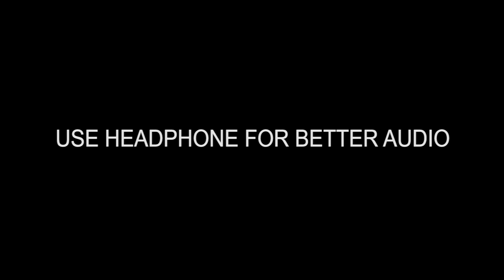DHARIKA VADHAM | PART 02 OF 02 | KATTAKAMPAL POORAM 2021 | കാളി ദാരിക സംവാദവും ദാരിക വദവും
കാളി:യുദ്ധഭൂമിയാകുന്ന പൂരപ്പറമ്പ് കാട്ടാകാമ്പാല്‍
READ MORE FOR HISTORY
കാട്ടകാമ്പാൽ പൂരം.
‌പൂരങ്ങളുടെ നാടായ തൃശൂർ ജില്ലയിൽ പൂരങ്ങളുടെ ഈറ്റില്ലമായ കുന്നംകുളത്തിന്നടുത്തു ജില്ലയുടെ വടക്കേ പടിഞ്ഞാറു ഭാഗത്ത് സ്ഥിതി ചെയുന്ന കാട്ടകാമ്പാൽ ഭഗവതി ക്ഷേത്രം.
‌പരശുരാമനാൽ സ്ഥാപിതമായ 108 ശിവാലയങ്ങളിൽ ഒന്നാണ് കാട്ടകാമ്പാൽ ക്ഷേത്രം...പാടത്തെ കൊയ്ത്തു കഴിഞ്ഞാൽ പിന്നെ കാട്ടകാമ്പാലിനു പൂര ലഹരിയാണ്...മേടമാസത്തിലെ പൂരം നാളിലാണ് പൂരം ആഘോഷിക്കുന്നത്...പണ്ട് ചക്ക പൂരം എന്നും മാങ്ങാ പൂരം എന്നും അറിയപ്പെട്ടുപൊന്നിരുന്നു...പാണ്ടി മേളം കാലം മാറി മുറുകി കേറുമ്പോൾ വിത്തു മുതൽ കൈക്കോട്ടു വരെ പൂരപറമ്പിൽ കച്ചവടം തിമിർത്തിരുന്നു.
‌32 നാട്ടുപൂരങ്ങളിൽ 32 ഗജവീരന്മാർ പൂരത്തിന് എല്ലാ കൊല്ലവും അണിനിരക്കുന്നു.
‌കാളി-ധാരിക യുദ്ധം ക്ഷേത്രത്തിൽ പൂര ദിവസം അരങ്ങേറുന്നു... ആറാട്ടോടെയാണ് പൂരത്തിന്റെ തുടക്കം തുടർന്ന് ഭഗവതി തട്ടകത്തേക്ക് ഇറങ്ങുന്നു. ദേശമാകെ പറ വെച്ചു ഭഗവതിയെ സ്വീകരിക്കുന്നു. ആദ്യ ദിവസം പഴയ ഐതീഹ്യ പ്രകാരം കടവല്ലൂർ ശ്രീരാമ ക്ഷേത്രത്തിൽ പോയി ഒരു ദിവസം ആറാട്ടോടെ അവിടെ തങ്ങുന്നു. കൊല്ലത്തിൽ ഈ പൂര സമയത്തു മാത്രമാണ് ഭഗവതി പുറത്തേക്ക് എഴുന്നള്ളുന്നത് കൂടെ അംഗ രക്ഷകനായി ശാസ്താവും ഉണ്ടെന്നാണ് വിശ്വാസം...
‌പൂരത്തിന് 2ദിവസം മുമ്പ് ചെറിയ കുതിരവേല നടക്കുന്നു ഇത് ധാരികന്റെ പടപുറപ്പാടും
‌പൂരതലേന്നു വലിയ കുതിരവേല കാളിയുടെ പടപുറപ്പാടുമായി സങ്കല്പിക്കുന്നു..
‌കാളിയും ധാരികനും തേരിലാണ് പൂരപറമ്പിൽ യുദ്ധം ചെയ്യുക..
‌തേര് പണിയുക നടുവിൽപാട്ട് കുടുംബവും അത് ഏറ്റുക ദേശത്തെ നായന്മാരുമാണ്...
‌ചതുരംഗ സേന എന്നാണ് സങ്കൽപ്പം...
‌നിരന്നിരിക്കുന്ന ആനകൾ ആനപ്പടയും തേര് തേർപ്പടയും കുതിരവേലയിലെ കുതിര കുതിരപ്പടയും പൂരത്തിന് വന്നിരിക്കുന്ന ആളുകൾ കാലാൾപ്പടയുമായി സങ്കല്പിക്കുന്നു. പൂരദിവസം ധാരിക നിഗ്രഹത്തിന് ഇറങ്ങുന്ന കാളിക്ക് വിഘ്നങ്ങൾ വരാതിരിക്കാൻ ഗണപതിക്കിടൽ ചടങ്ങും മറ്റു വിശേഷാൽ പൂജകളും നടത്തുന്നു. തുടർന്ന് ശ്രീകോവിൽ അടക്കും...
‌5 മണിക്ക് മുമ്പ് നാട്ടു പൂരങ്ങൾ അമ്പലത്തിൽ എത്തി നിരനിരിക്കും...ചെമ്പട കൊട്ടി കാളി-ധാരികന്മാരെ കാത്തിരിക്കുന്നു...ആദ്യം ധാരികനും പിന്നെ ഉഗ്ര കോപത്തോടെ കാളിയും പൂരപറമ്പിന്റെ ഭാഗമാവുന്നു. കാളി തേരിൽ കയറിയാൽ ദീർഘമായ പാണ്ടിമേളത്തിനു തുടക്കമാവുന്നു...
‌തേരിലേറി കാളിയും ധാരികനും പരസ്പരം ആഗ്യ പോര് നടത്തുന്നു. പിന്നീട് പാണ്ടി മുറുകി പൂരം മുന്നോട്ട് വന്ന് ക്ഷേത്രത്തിൽ കടക്കുന്നു. ഈ നേരം കാളിയും ധാരികനും ആദ്യം അമ്പലത്തിൽ കയറും..ദേവസ്വം ആന ഒഴികെ ബാക്കി ആനകൾ മതില്കെട്ടിനു പുറത്ത് വടക്കോട്ടു നിരക്കുന്നു...പിന്നീട് അമ്പലത്തിൽ മേളം കാലം പിന്നിട്ട് അവസാനിക്കുന്നു...ശേഷം കാളിയും ധാരികനും വാക്ക് പോരു നടത്തുന്നു...കാളിയുടെ ഉഗ്ര കോപത്തിന് മുമ്പിൽ ധാരികനു നിൽക്കാൻ പറ്റാതെ ഓടി ഒളിക്കുന്നു. അതോടുകൂടി പകൽ പൂരം അവസാനിക്കുന്നു.
‌പിറ്റേന്ന് പുലർച്ചെ പൂരം തനിയാവർത്തനം നടക്കുന്നു.
‌പഴയ ക്ഷേത്രം ഉണ്ടായിരുന്ന പാലക്കൽ കാവിൽ വച്ചു കാളിയും ധാരികനും ദേവിയെ പറവച്ച് സ്വീകരിക്കുന്നു. ശേഷം കാളി ആദ്യം പൂരപറമ്പിലേക്ക് എത്തുന്നു പിന്നാലെ ധാരികനും പൂരപറമ്പിൽ എത്തി തേരിൽ കേറുന്നു. പകൽപൂരം പോലെ തന്നെ ദേവി അമ്പലത്തിൽ കയറി ആനകൾ വടക്കോട്ടു നിരക്കുന്നു...ശേഷം മേളം അവസാനിച്ചു കാളിയും ധാരികനും തമ്മിലുള്ള പൊരു മുറുകുന്നു...ശേഷം ഭയന്ന ധാരികൻ ശ്രീ കോവിലിന്റെ തെക്കേ മൂലയിൽ ഒളിക്കുന്നു. ഉഗ്ര ദേഷ്യം പൂണ്ട കാളി ധാരികന്റെ തലയറുത്തതിന്റെ പ്രതീതിയായി ധാരികന്റെ കിരീടം ഊരിയെടുക്കുന്നു...
‌കിരീടവും വാളും ദേവസ്വം ആനയെ ഉഴിഞ്ഞു എടുക്കുന്നതോടുകൂടി പൂരം പരിസമാപിക്കുന്നു.

കാട്ടകാമ്പാൽ ക്ഷേത്രം... | kattakampal bhagavathy temple
കേരളത്തിലെ തൃശ്ശൂർ ജില്ലയിൽകുന്നംകുളത്തിനടുത്ത് കാട്ടകാമ്പലിൽ സ്ഥിതിചെയ്യുന്ന പുരാതന ശിവക്ഷേത്രമാണ് കാട്ടകാമ്പൽ ശിവക്ഷേത്രം. 108 ശിവക്ഷേത്രങ്ങളിൽപറയുന്ന കാട്ടകാമ്പൽ ശിവക്ഷേത്രത്തിലെ പ്രതിഷ്ഠ നടത്തിയത് പരശുരാമനാണന്നുവിശ്വസിക്കുന്നു. ക്ഷേത്രം സ്ഥിതിചെയുന്ന സ്ഥലം പണ്ടുക്കാലത്ത്‌ നിബിഡവനമായിരുന്നു. വനമദ്ധ്യത്തിൽ ഒരു പാറക്കല്ലിൽ പശു തനിയെ പാൽ ചുരത്തുന്നത്‌ ഒരു കാട്ടാളൻ കാണുവാനിടയായി. കാട്ടാളൻ ഈ വിവരം അന്നത്തെ നാടുവാഴിയെ ധരിപ്പിച്ചു. പശു പാൽ ചുരത്തിയ ശിലയിൽ ദേവ ചൈതന്യം ഉണ്ടെന്നറിഞ്ഞ ഭരണാധികാരി അവിടെ ക്ഷേത്രം പണിതു. കാട്ടകത്ത്‌ പാല്‌ ചുരത്തിയതിനാൽ "കാട്ടകം-പാൽ" എന്ന് സ്ഥലത്തിന്ന് പേരു വന്നു എന്നാണ് സ്ഥലപ്പെരുമ.

മറ്റു കൂട്ടുകാർക്കു കാണുവാൻവേണ്ടി ഷെയർ ചെയ്യുക.
ഇഷ്ടപ്പെട്ടെങ്കിൽ ലൈക്ക് ചെയ്യുവാനും കമന്റ് ചെയ്യുവാനും മറക്കരുത്.
നിങ്ങൾ ആദ്യമായാണ് എന്റെ യൂട്യൂബ് ചാനലിൽ നിന്നും വീഡിയോ കാണുന്നതെങ്കിൽ സബ്സ്ക്രൈബ് ചെയ്യുക. സബ്സ്ക്രൈബ് ചെയ്തു ബെൽ ഐക്കൺ കൂടി ക്ലിക് ചെയ്താൽ ഞാൻ ഇടുന്ന വീഡിയോകൾ ഒന്നും തന്നെ നഷ്ടപ്പെടാതെ കാണുവാൻ സാധിക്കും.
കൂടുതൽ എന്തെങ്കിലും വിവരങ്ങൾ അറിയുവാൻ ഫേസ്ബുക് പേജ് ലൈക്ക് ചെയ്യുക